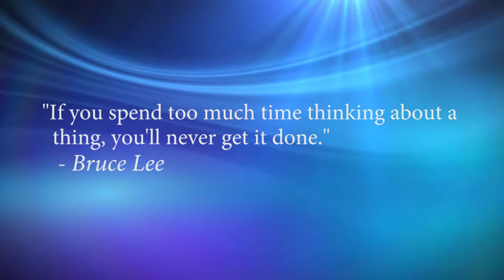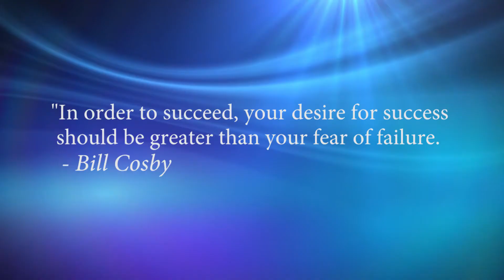Rosemarie Steeb - CUTVNews Spotlight